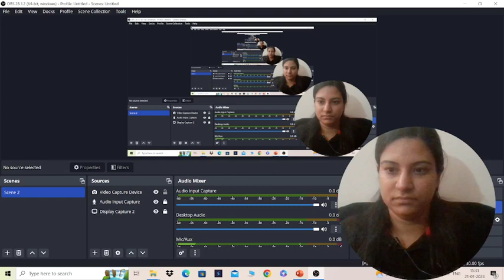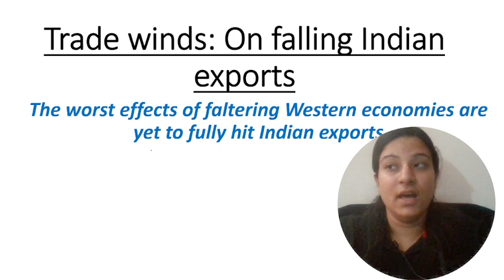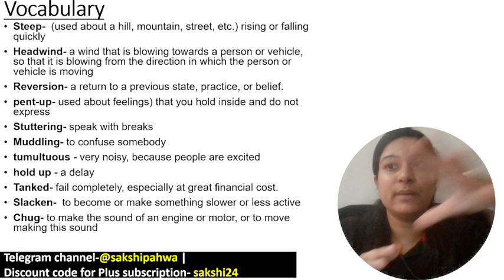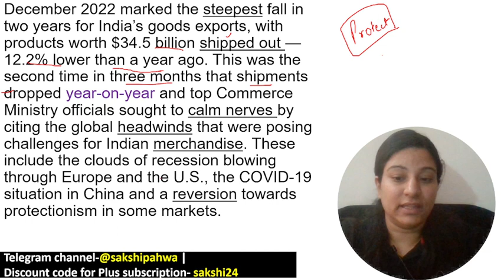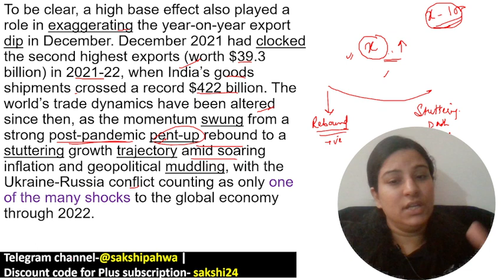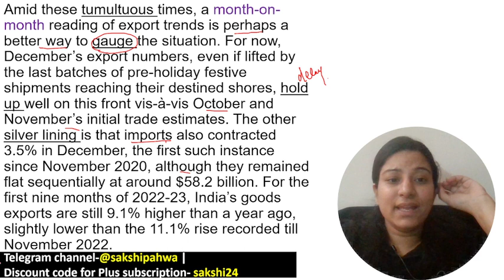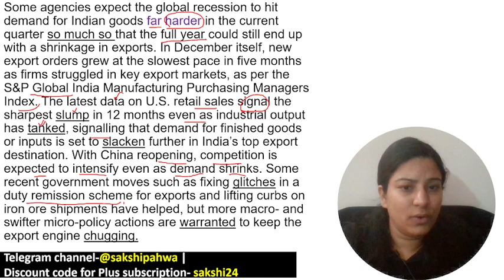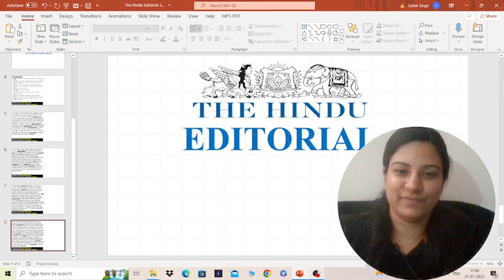The Hindu Editorial | 21st January '23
To purchase Subscription of Unacademy Plus, just click on the below link.